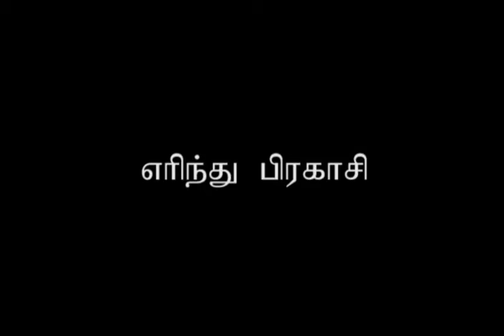Burn And Shine - P1 | எரிந்து பிரகாசி - P1 | Message | Tam | Sr. Premila Simon | Carmel Ministries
Message Title / தேவ செய்தி தலைப்பு: Burn And Shine - Part 1 | எரிந்து பிரகாசி - பாகம் 1 | Yerinthu Pragasi - Pagam 1

Message By / தேவ செய்தி : Sr. Premila Simon | சகோ. பிரமிளா சைமன்

Message Day: Sunday Evening Message

Burn And Shine - Part 1 | எரிந்து பிரகாசி - பாகம் 1 | Yerinthu Pragasi - Pagam 1 | தமிழ் தேவ செய்தி | சகோ. பிரமிளா சைமன் | கர்மேல் ஊழியங்கள் | Tamil Message | Pr. Robert Simon | Carmel Ministries

Psalm 23 Message | சங்கீதம் 23

For English Sermon:
NA

Our Address:
Carmel Christian Assembly
103, Brickkiln Road,
Purasawalkam,